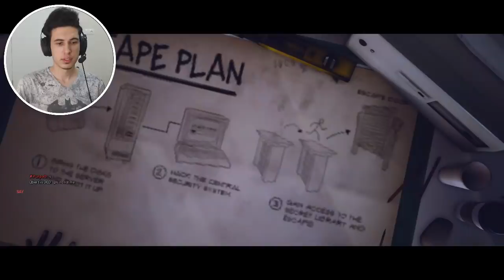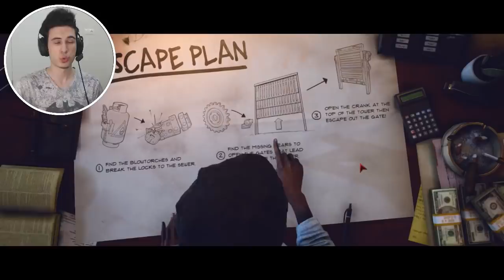CİHAN ABİ GÜCÜ ! LAST YEAR: THE NIGHTMARE KATİL GAMEPLAY [ TÜRKÇE ] #2